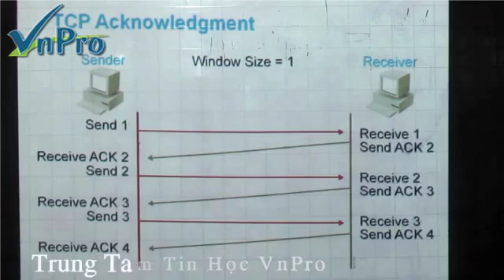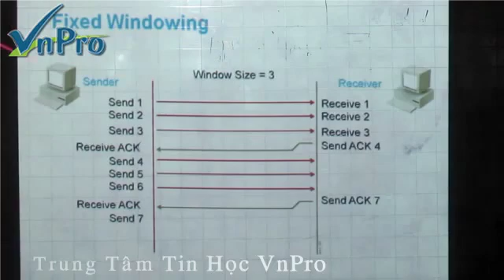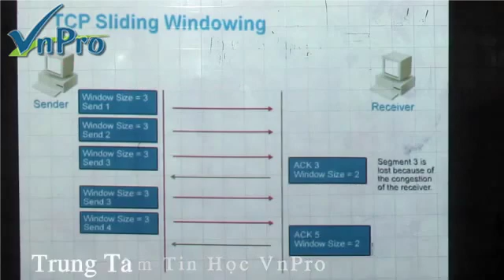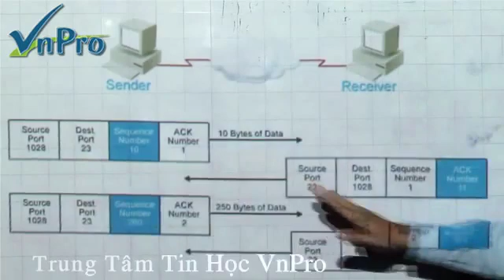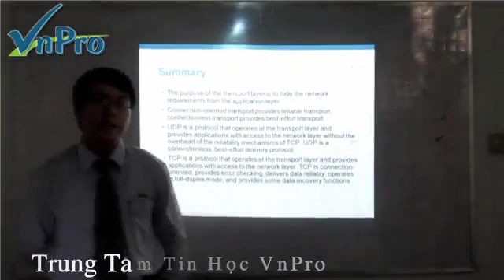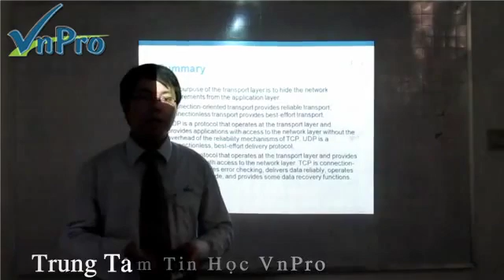[Bài giảng CCNA 2]-Mô hình TCP-IP-Phần 3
Truy cập gocthuthuat.net để học và giao lưu.
Video thực hiện bởi thầy Lê Đức Phương